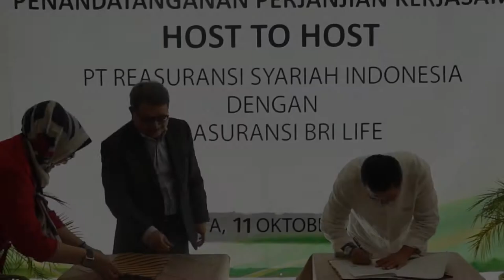Reindo Syariah Kerja Sama dengan BRI Life untuk Tingkatkan EfesiensiPerusahaan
PT Reasuransi Syariah Indonesia atau Reindo Syariah menjalin kerja sama ‘Host to Host dengan BRI Life. Perjanjian kerja sama ini ditandatangani oleh DirekturUtama Reindo Syariah Ahmad Sya’roni dan Direktur Utama BRI Life Gatot M. Trisnadi, di Kantor Reindo  Syariah, Jakarta Timur, tanggal 11 Oktober 2019.